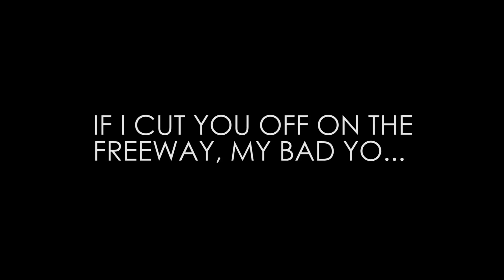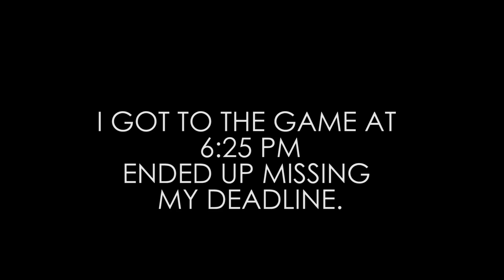Custom Sketch BIG BALLER BRAND Melo 1 for LAMELO BALL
GET SHOE ACCESSORIES & CUSTOMIZING MATERIALS AT:
SHOPFEELGOOD.COM

When you purchase Angelus products through this link, it lets them know that we are providing you with quality tutorials and helps us bring you more vids!  Please click on our link if we helped you today!

Feelin the music?  Yup, we were too, and we support our local Los Angeles artists.